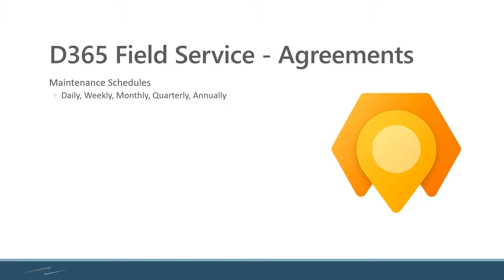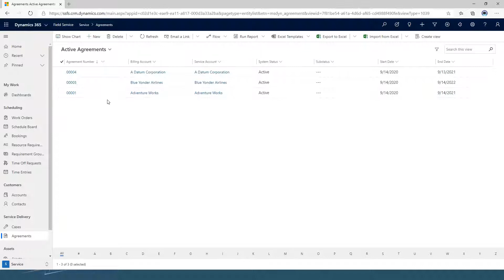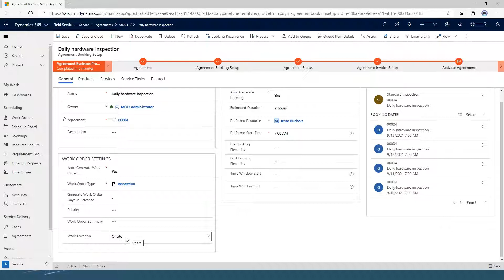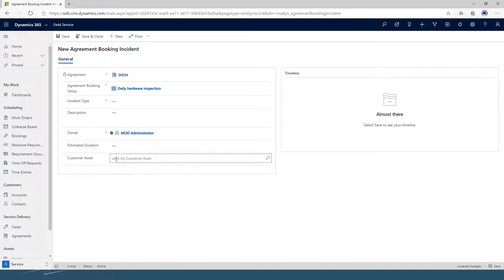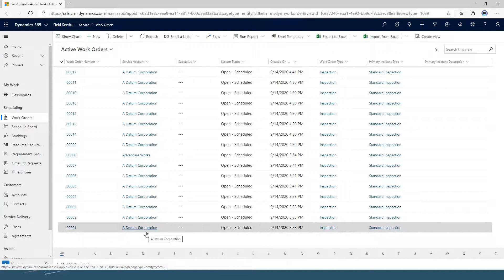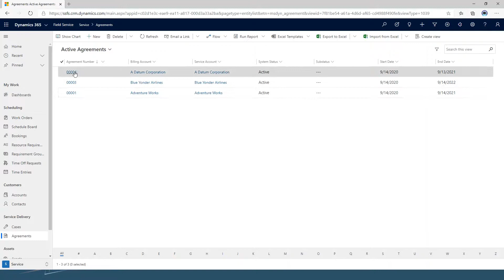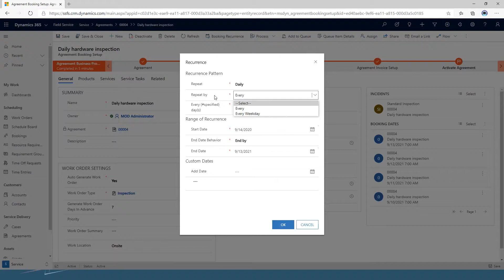Field Service Agreements in Dynamics 365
What are they for? And how to set them up.
Skip to 1:10 minute mark to get right into the demo.